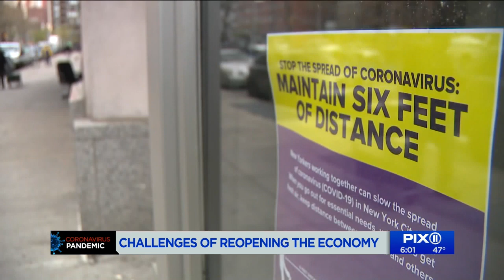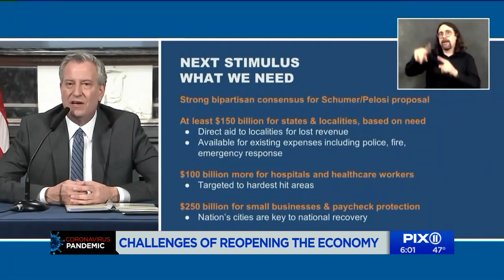The challenges of reopening NYC's economy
The challenges of reopening New York City's economy post-coronavirus